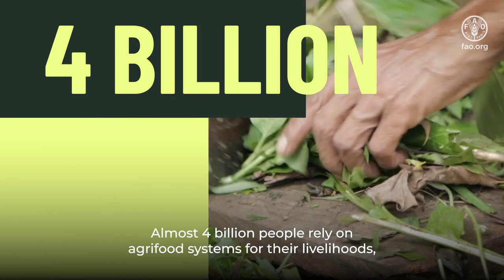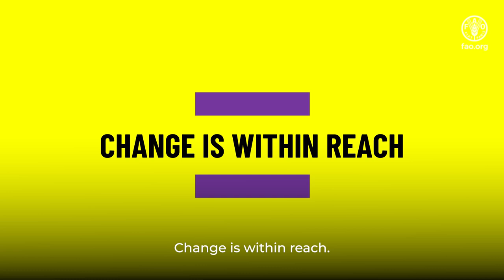The status of women in agrifood systems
Tackling gender inequalities in agrifood systems and empowering women reduces hunger, boosts the economy, and reinforces resilience to shocks like climate change and the COVID-19 pandemic, reveals a new report by the Food and Agriculture Organization of the United Nations (FAO).
The status of women in agrifood systems report, the first of its kind since 2010, goes beyond agriculture to provide a comprehensive picture of the status of women working across agrifood systems— from production to distribution and consumption.